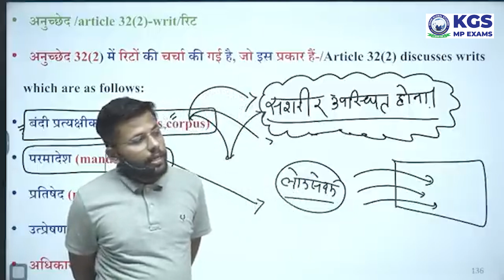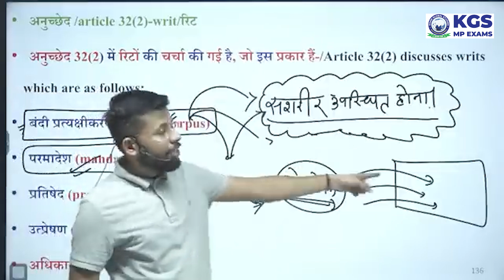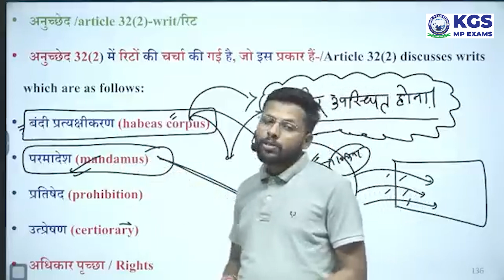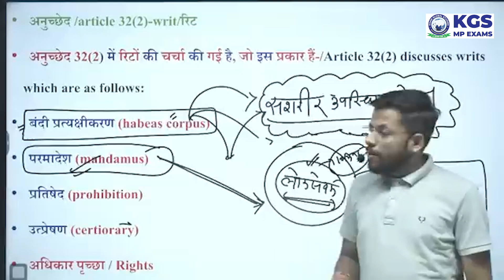Mandamus (परमादेश) | Writs of Mandamus Article 32 | Types of Writs | Indian Constitution | KGS MP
Mandamus (परमादेश) | Writs of Mandamus Article 32 & Article 226 | Types of Writs | Indian Constitution | by Shubham Tripathi Sir | KGS MP Exams | polity for mppsc

Welcome to Khan Global Studies MP Exams Channel!
हमारा चैनल आपके सभी के लिए Madhya Pradesh (MP) परीक्षा की आवश्यकताओं के अनुरूप व्यापक अपडेट और अमूल्य अध्ययन संसाधनों के लिए आपका अंतिम गंतव्य है। हमारा चैनल अपडेट, सूचना, मूल्यवान टिप्स, ट्रिक्स और इन प्रतियोगी परीक्षाओं में उत्कृष्टता प्राप्त करने के लिए आवश्यक सब कुछ के लिए आपका वन-स्टॉप गंतव्य है।

हमारा मिशन आपको अपने MP Exams में उत्कृष्टता प्राप्त करने और अपने करियर के लक्ष्यों को प्राप्त करने के लिए आवश्यक उपकरणों और ज्ञान के साथ सशक्त बनाना है।

Khan Global Studies के पाठ्यक्रम के बारे में कुछ महत्वपूर्ण Points :
इंटरएक्टिव कक्षाएं: वास्तविक समय में हमारे अनुभवी संकाय के साथ जुड़ें और प्रभावी ढंग से सीखें।
अध्ययन सामग्री और संसाधन: आपकी सीखने की प्रक्रिया में सहायता के लिए Design किए गए Notes और अन्य संसाधनों सहित पूर्ण और परीक्षा के लिए उपयोगी और उन्मुख अध्ययन सामग्री की उपलब्धता।

दैनिक करंट अफेयर्स: नवीनतम करंट अफेयर्स का Update, जो प्रतियोगी परीक्षाओं का एक महत्वपूर्ण घटक है।

Individual Guidance: हमारे संकाय और सलाहकार आपके संदेहों को दूर करने के लिए यथासंभव वैयक्तिक ध्यान प्रदान करते हुए मार्गदर्शन और सहायता प्रदान करेंगे।

Test Series & Mock Test: नियमित टेस्ट सीरीज़ और Full Length Mock Test के साथ अपनी प्रगति का मूल्यांकन करें।

समर्पित शिक्षार्थियों के हमारे संपन्न समुदाय में शामिल हों, खुद को अपडेट रखें और सफल होने के लिए आत्मविश्वास हासिल करें।